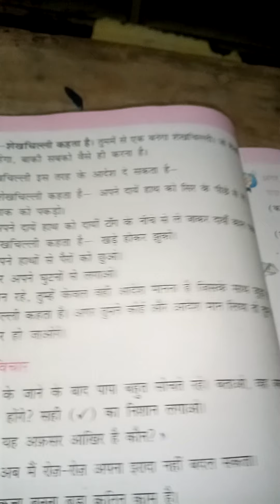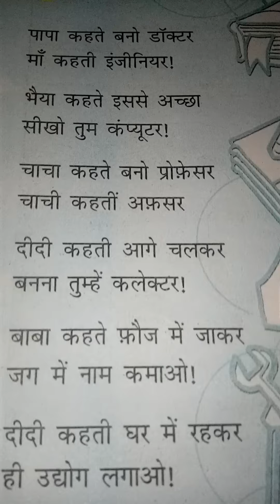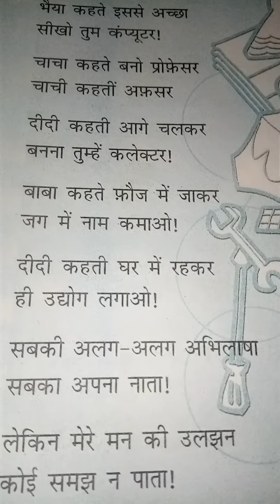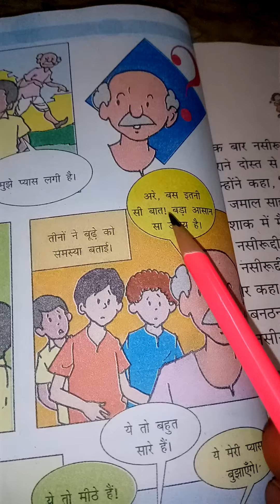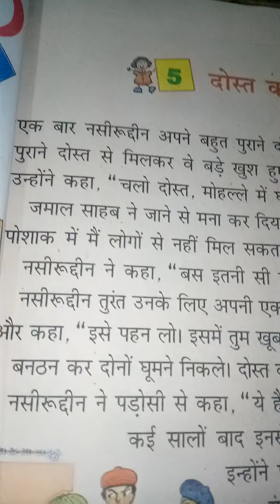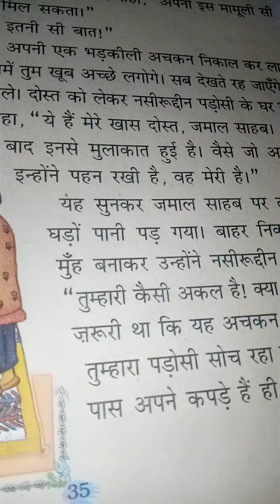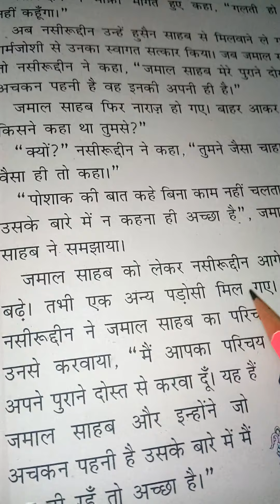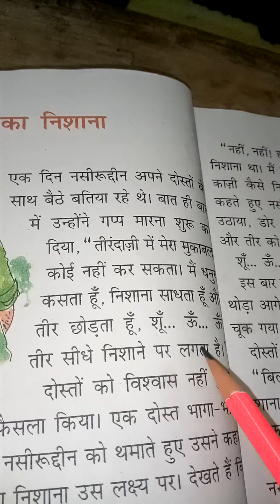NCERT - HINDI, CLASS - 4, Chapter - 5 (ULJHAN- poem) Video- 1